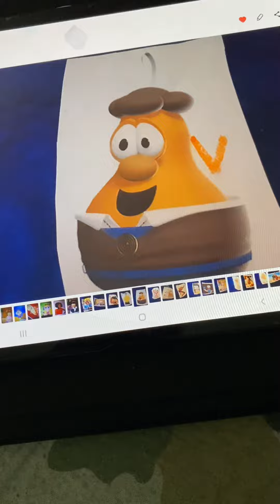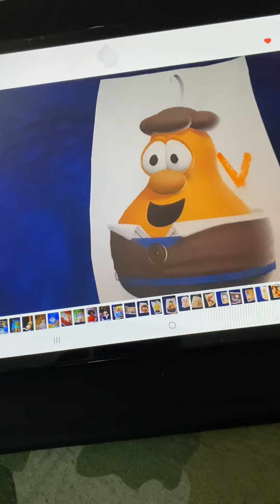VeggieTales Theme Song